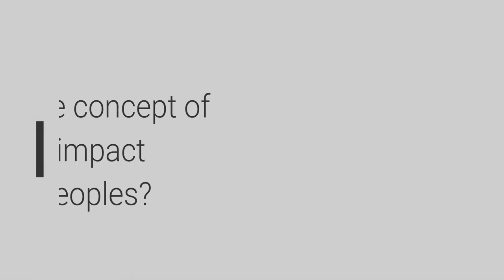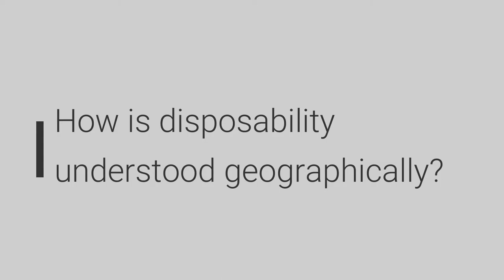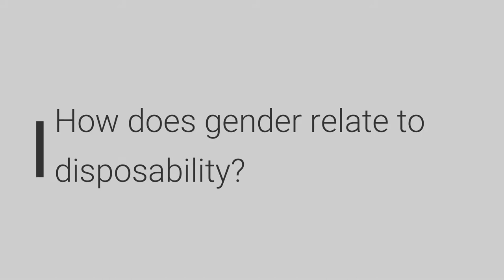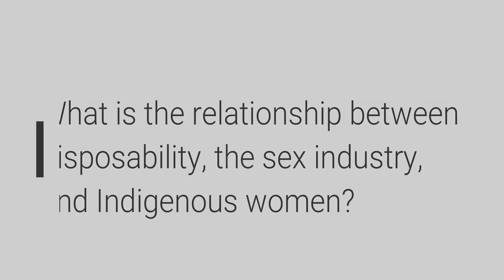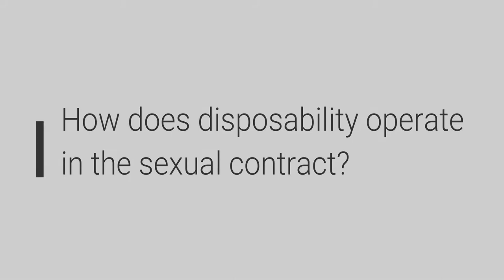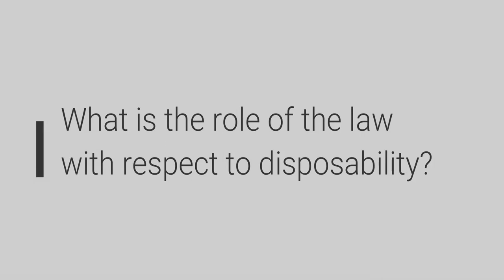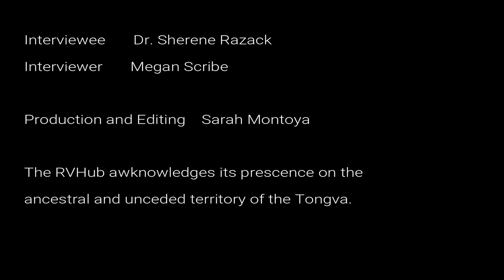RVHub Presents: Dr. Sherene Razack on Disposability